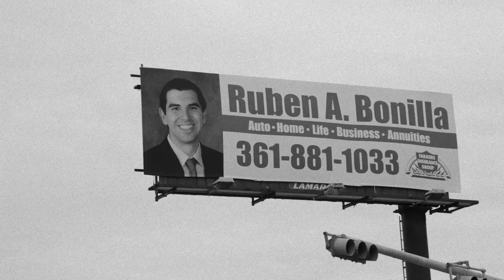Farmers Insurance Group - Life Insurance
A fun spot done at the height of The Walking Dead craze, featuring Ruben Bonilla, a Farmer's Insurance agent.